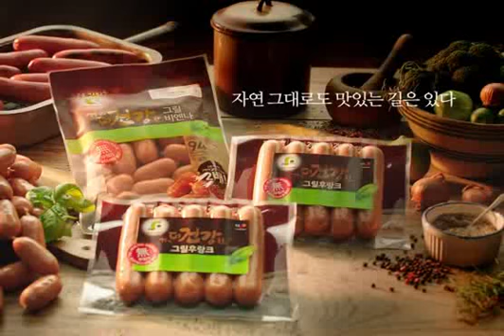Chun Jung Myung - Freshian 프레시안 CF (20sec)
Chun Jung Myung - Freshian 프레시안 CF (20sec) - 2012